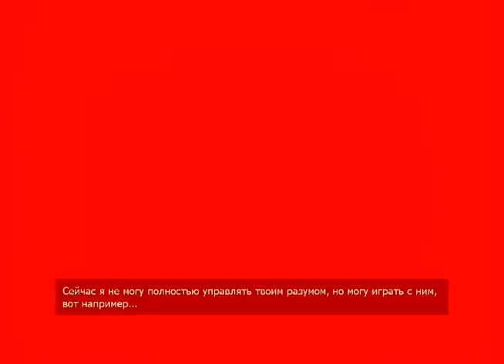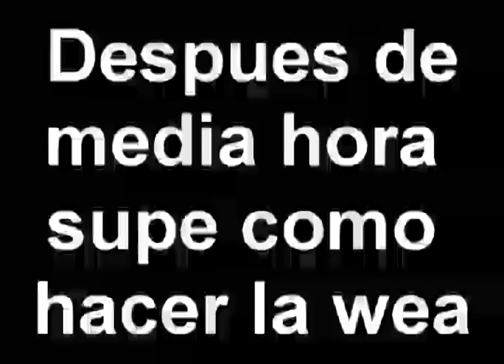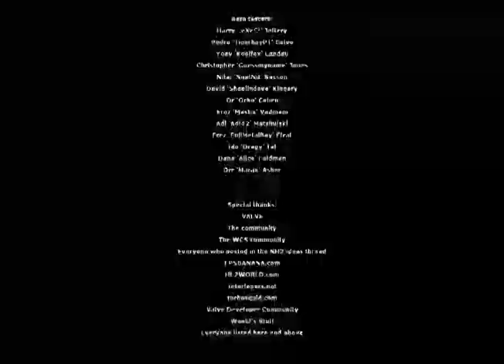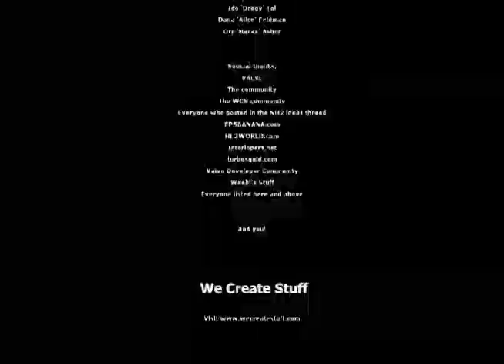Nightmare House 2 (Parte 8-Capitulo 7)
La ultima parte wn al fin ahora si necesito que me recomienden weas para jugar y nombres para una especie de seccion de weas que no sean guias D: bunos eso nose wn denme ideas para weas de videos y eso